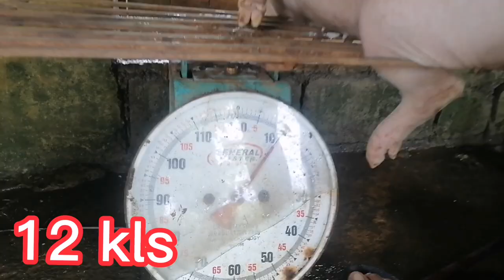Pagwawalay ng biik at inahing baboy at mga gagawin pagkatapos ng pagwawalay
Paano nga ba magwalay ng biik na kailangan sila ang ilipat ng kulungan? Kadalasan kasi ang inahing baboy ang ililipat pero sa videong ito ay ang mga biik po ang aming inilipat. Ano ang proceso at mga dapat gawin? Tara! Samahan niyo po kami sa videong ito.

* Paano magpaanak ng baboy? Proseso na gagawin sa bagong silang na biik. 117Days overdue Safe pa kaya?
* Paano mag AI or Artificial Insemination sa baboy o inahin? Ano ang pagkakaiba ng Kasta Barako at AI?
* Tips tungkol sa Dumalaga - Anong pagkain ang dapat nating iwasan para sa ating mga dumalagang baboy?
* Update sa kulungan ng baboy at Secreto para mapabilis ang paglaki ng ating mga alagang baboy
* Nagkatay kami ng isang baboy: Magkano ang kita sa pagbebenta ng karne ng baboy dito sa amin 2022?
* Bakit kami nagtayo ng negosyong baboyan at paano kami nagsimula sa aming maliit na backyard piggery?